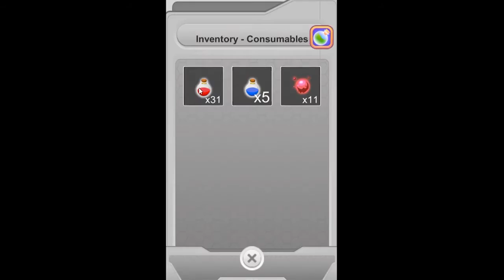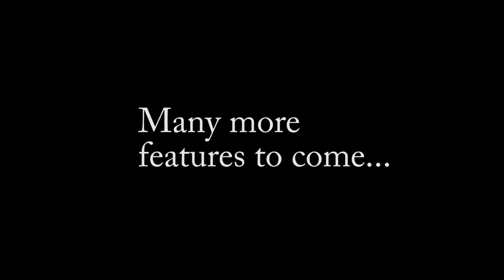Alternate World by Yong Khai Final Year Project 2018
Final Year Project in Unity for AR technology